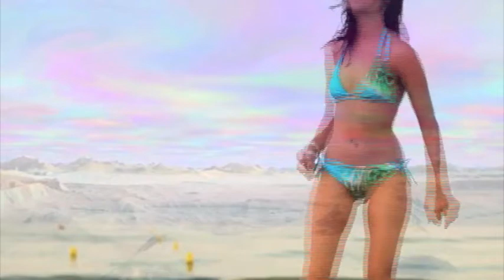Mumbolayo - Lace Bikini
From the forthcoming full length 'Lovers Gonna Love' by Mumbolayo.

Featuring Billy Idol.